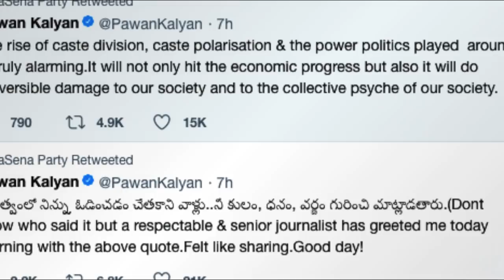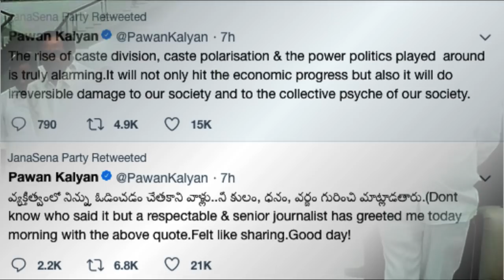Kathi Mahesh's Present Life Situation Will SHOCK You! | Celebrity Updates | Super Movies Adda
Kathi Mahesh's Present Life Situation Will SHOCK You! Here are the full details in this video on Super Movies Adda.